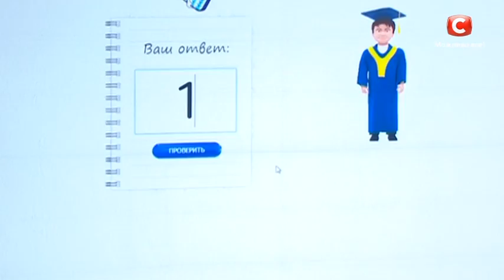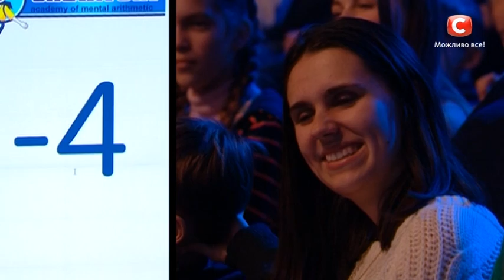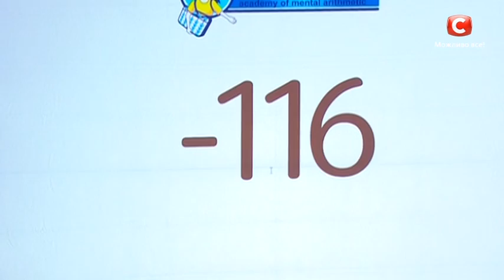Тимофей Костецкий. Україна має талант Діти-2. Выпуск 8. Восьмой кастинг от 22.04.2017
8-летний Тимофей уверяет, что считает быстрее даже, чем Игорь Кондратюк. Но получится ли у мальчика впечатлить своими арифметическими способностями судей шоу Україна має талант Діти 2? Смотрите невероятное выступление юного участника уже сейчас!